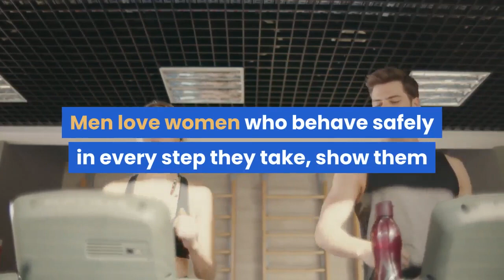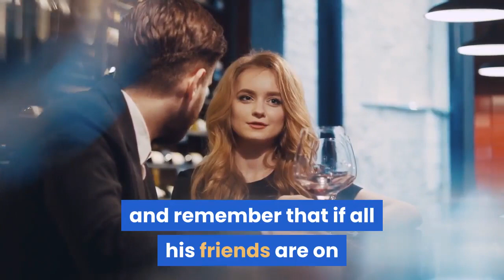How to be the woman a man is attracted to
To learn more about How to be the woman a man is attracted to, DOWNLOAD any of these 3 FREE EBOOKS, by following these links:

Driving crazy that special guy is not as complicated as you imagine, just follow the next tips to make him fall in love.

1. SHOW YOURSELF SECURE.
2. SHOW YOUR MOST SENSUAL SIDE.
3. LISTEN TO HIM.
4. TREAT HIS FRIENDS WELL.
5. UNDERSTAND.